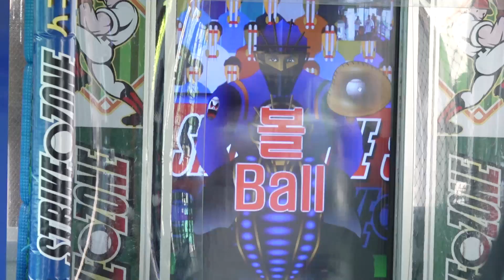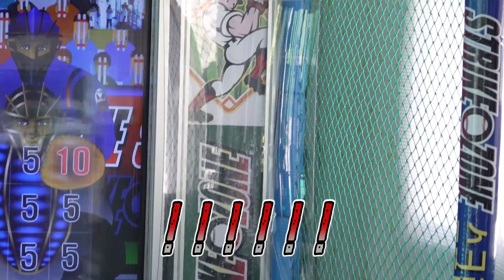[아저씨 야구해요?] 프로선출이 날면서까지 던진 최고구속은?!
프로선출이 날면서까지 던진 최고 구속은?!

사회인 야구인도 프로야구 팬도 함께 즐기는 '아저씨 야구해요?'

아야베이스볼클럽 : 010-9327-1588